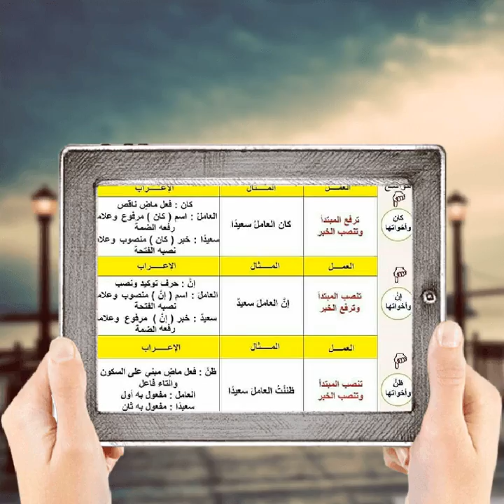لغتي الجميلة ومهنتي الشريفة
اللّغة العربية ومهنة التعليم والتربية وجهان لعملة ذهبية واحدة.